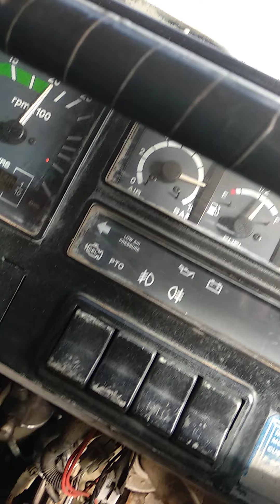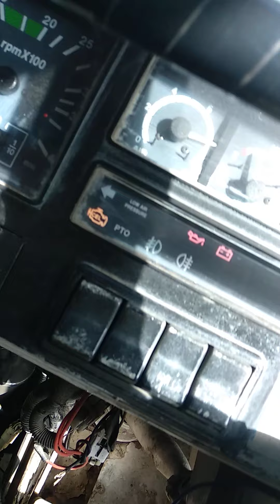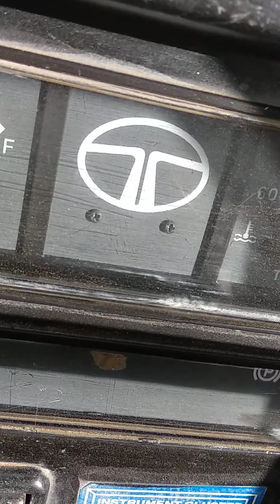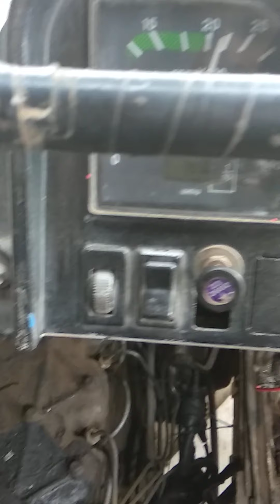TaTa Bs3 1616 👉takat nhi kar rhi hai problem solving 👈 phela path